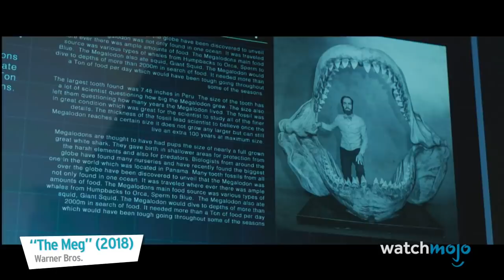Top 10 Ridiculous Shark Movies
Sure, there's one definitive shark movie in Jaws. But who wants to watch that for the millionth time when there's these ridiculously over the top movies revolving around these under the sea creatures. From Super Shark to Sharknado, Avalanche Sharks to Ghost Shark, we've got you covered for your next shark movie marathon!

List rank and entries:
#10: "Hammerhead: Shark Frenzy"
#9: "Super Shark"
#8: "Avalanche Sharks"
#7: "Mako: The Jaws of Death"
#6: "2-Headed Shark Attack"
#5: "Jersey Shore Shark Attack"
#4: "Mega Shark Versus Giant Octopus"